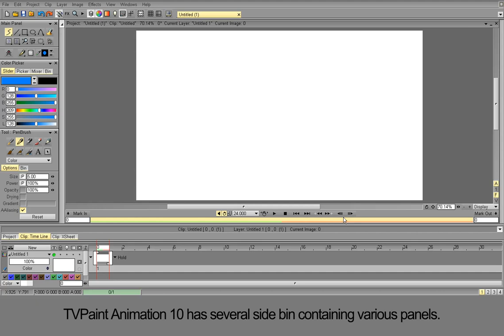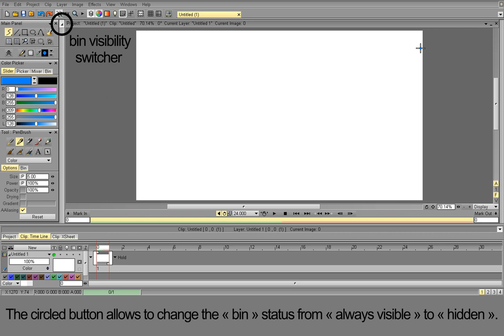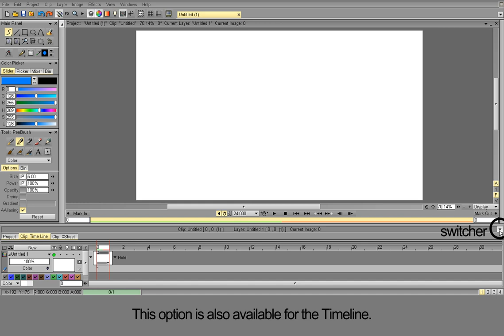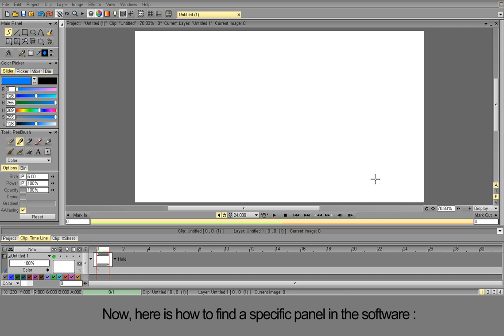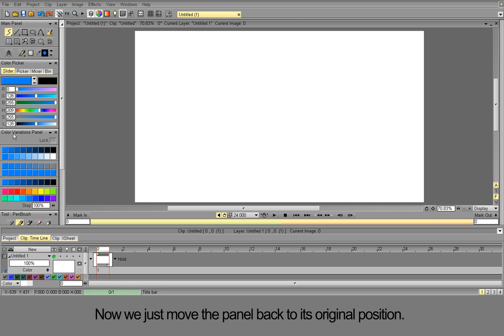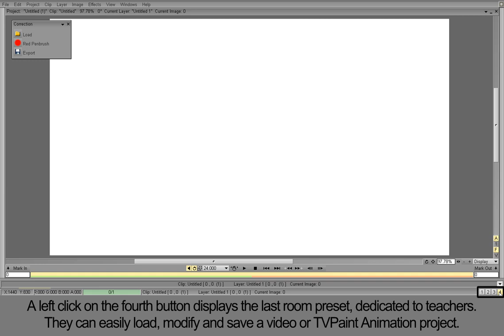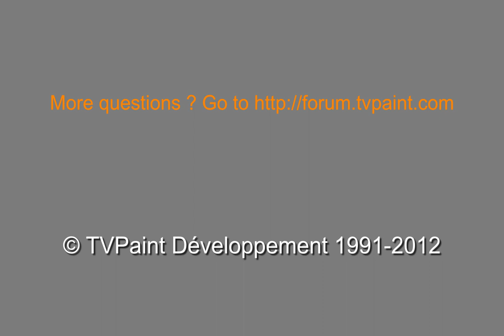The interface of TVPaint Animation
A video tutorial for beginners about the interface of TVPaint Animation 10 Professional Edition.